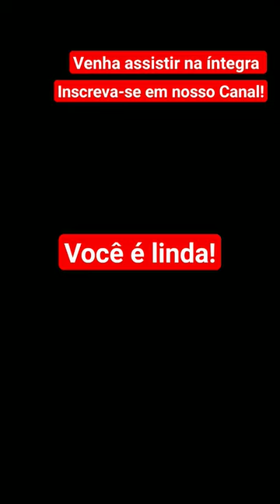Cantor José Ribeiro I A Beleza da Rosa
🎶 Descubra a Emocionante Jornada Musical de José Ribeiro 🎤

Prepare-se para mergulhar na história cativante de José Ribeiro, o talentoso músico por trás de sucessos inesquecíveis como "A Beleza da Rosa", "Meu Coração Que Não Te Esquece" e muitos outros hits que tocaram os corações de gerações. Nascido como José Cipriano em Barbacena, Minas Gerais, ele trilhou um caminho extraordinário rumo ao estrelato, conquistando o Brasil com sua voz marcante e melodias envolventes.

Acompanhe conosco os momentos cruciais de sua carreira, desde seu desafiador início como cantor de baião até sua consagração como ícone romântico. Em 1972, José Ribeiro alcançou o topo da fama ao se unir à renomada gravadora CBS, o marco que impulsionou sua trajetória rumo ao reconhecimento nacional.

Testemunhe como sua música ressoou nos corações dos nordestinos e em todo o país, com "A Beleza da Rosa" ecoando até hoje como uma melodia atemporal. Descubra como o álbum "Meu Coração Não Te Esquece", lançado em 1973, conquistou as paradas de sucesso com seis faixas inesquecíveis, incluindo "Na Porta da Cozinha" e "Um Amor Vai, Outro Vem".

Não perca os detalhes marcantes de sua trajetória, desde seus desafios com o sotaque e voz até suas incríveis conquistas musicais. Conheça os altos e baixos da vida deste artista apaixonado, que deixou sua marca indelével na música brasileira.

Infelizmente, em 9 de maio de 2018, José Ribeiro nos deixou aos 84 anos, mas sua música continua a ecoar em nossos corações. Junte-se a nós para celebrar sua extraordinária contribuição à cena musical brasileira neste emocionante vídeo dedicado a José Ribeiro, um verdadeiro ícone da nossa cultura. 👏🎶